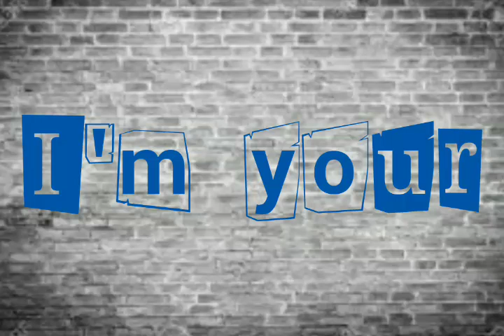Im your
I'm your cover by shine phicha